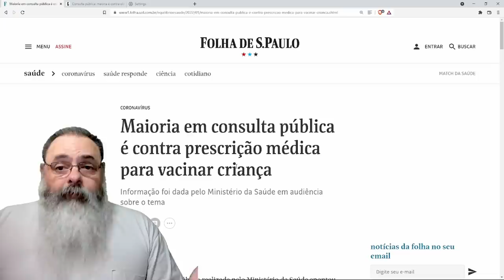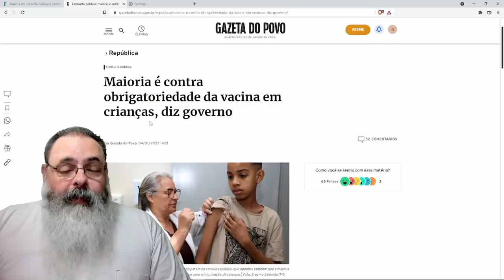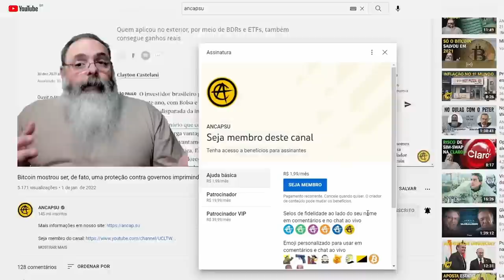Consulta pública não quer nem prescrição médica, nem obrigatoriedade